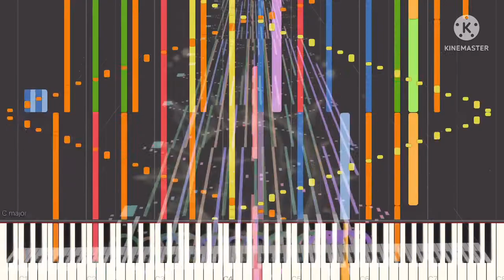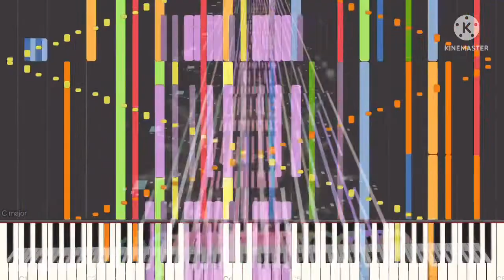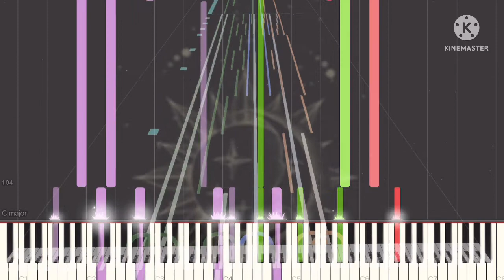[Grey Midi] Immortality Compass,19k notes, YMI Black Moon..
Midi info.
File name; Immortality Compass - composed and blacked by YMI Black Moon.mid
Notes; 19,147
Blacker; YMI Black Moon

Software info.